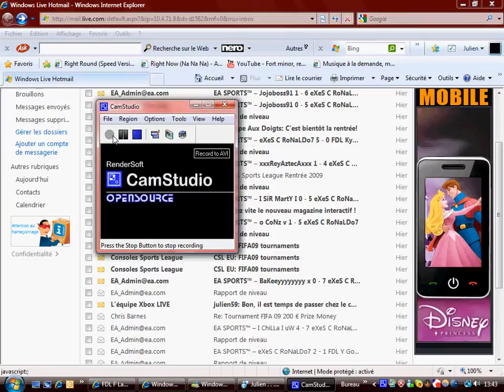eXeS C RoNaLDo 7 4 I ChiLLa I uW